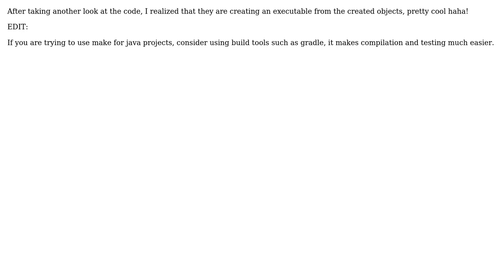Are they specifying the compilation twice in the makefiles documentation?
With thanks & praise to God, and with thanks to the many people who have made this project possible! You are responsible for your own actions.